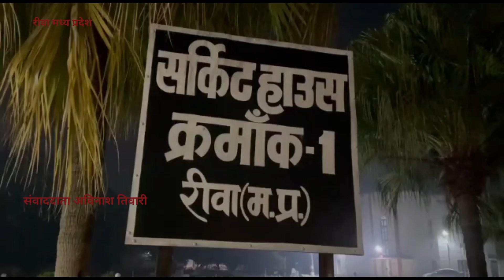साध्वी प्रज्ञा की विश्वसनीयता पर नेता प्रतिपक्ष ने खड़े किए सवाल